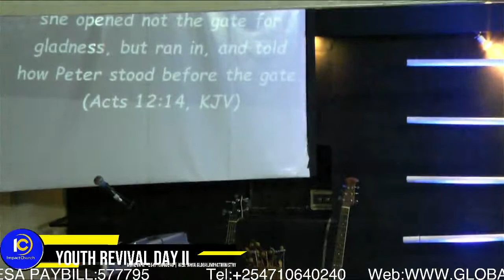ACCESS | BATTLES AND OPPOSITION AT THE DOORS (PSALM 24:7) | YOUTH REVIVAL MEETING | DAY 2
ACCESS | BATTLES AND OPPOSITION AT THE DOORS (PSALM 24:7)
YOUTH REVIVAL MEETING | DAY 2
GUEST MINISTER: PASTOR RUEBEN S.
IMPACT CHURCH WESTLANDS NAIROBI